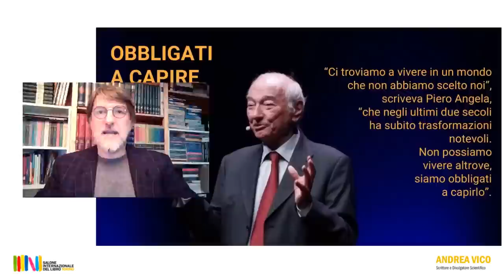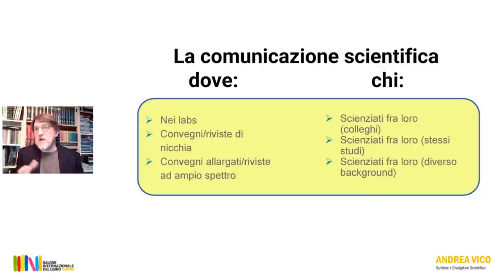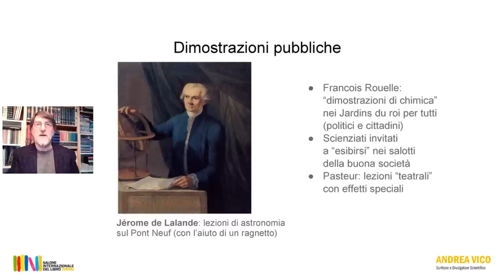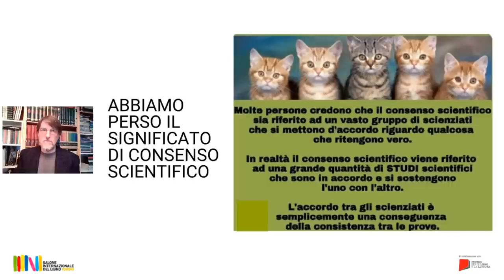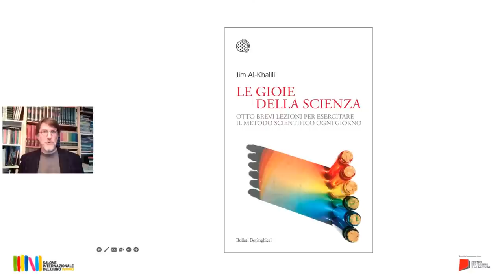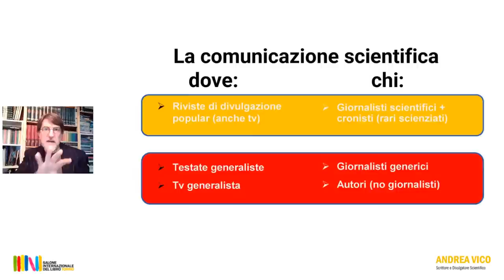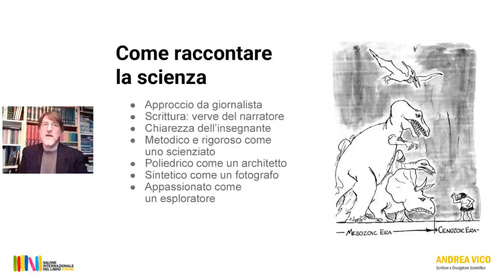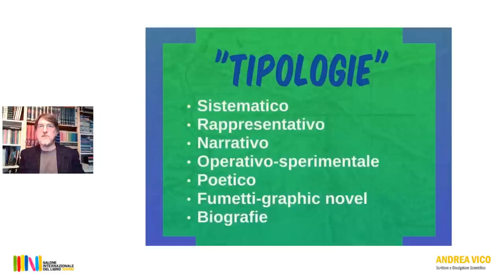Educare alla lettura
La comunicazione (in crisi) degli scienziati in Italia e in Europa dal 1980 a oggi: perché serve nuova passione per la scienza. L’editoria italiana dedicata alla divulgazione scientifica: organizzazione dei generi e breve carrellata storica – Andrea Vico